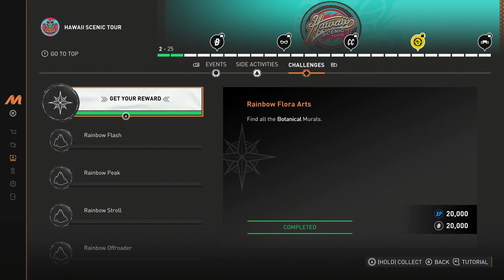The Crew Motorfest - All 7 Botanical Murals Locations ("Rainbow Flora Arts" Challenge)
HAWAII SCENIC TOUR PLAYLIST: Rainbow Flora Arts - Challenge
Description: Find all the Botanical Murals
Reward: 20,000 XP and 20,000 Bucks

00:00 :Location 1
00:45 :Location 2
01:20 :Location 3
01:54 :Location 4
02:31 :Location 5
03:20 :Location 6
03:57 :Location 7
04:32 :How to claim your reward